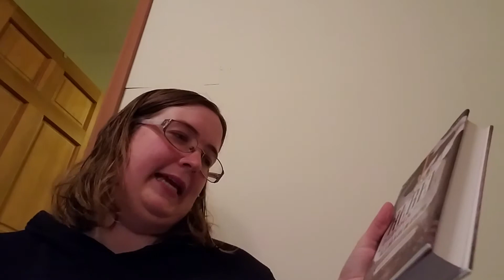No Discalimers Book Tag!